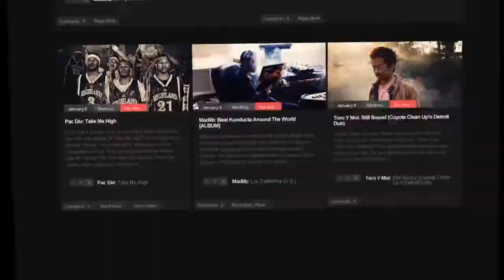Demo Reel by Alex Trimpe, Columbus College of Art & Design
Demo Reel by Columbus College of Art & Design student Alex Trimpe